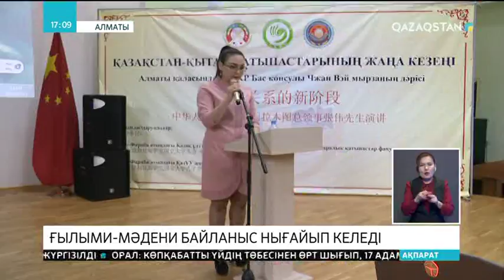Қазақстан мен Қытай арасында ғылыми-мәдени байланыс нығайып келеді